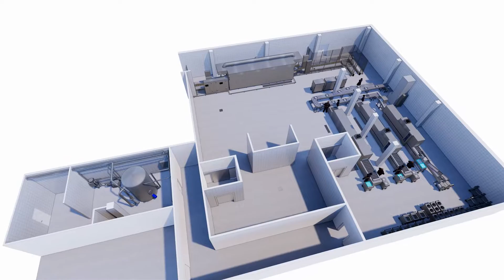HOBART Spültechnik und Nassmüllentsorgung - Universitätsklinikum Mannheim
Dreimal täglich versorgt das Universitätsklinikum Mannheim bis zu 1.000 Patienten mit Essen. Bei dieser beachtlichen Verpflegungsleistung wird am laufenden Band gespült. Eine zuverlässige und effiziente Geschirrspülanlage, die sparsam läuft und zugleich absolut hygienesicher arbeitet, ist hier ein Muss.

Für perfekte Sauberkeit sorgen drei HOBART FTNi-Bandspülmaschinen, zudem eine 9 Meter lange Wagenwaschanlage und eine Vorrichtung zur Nassmüllentsorgung.